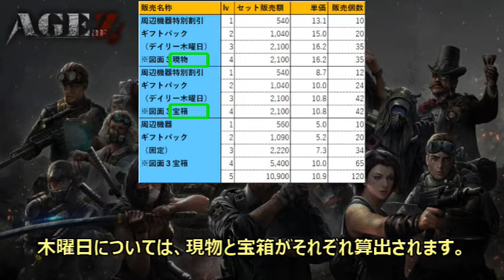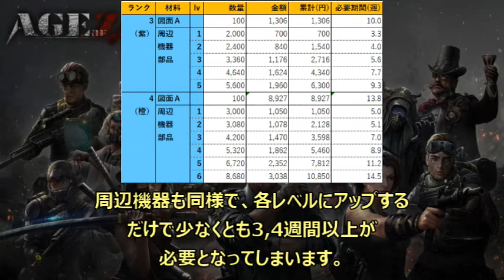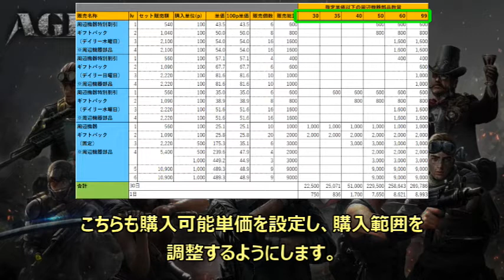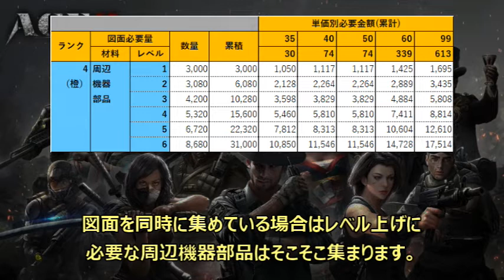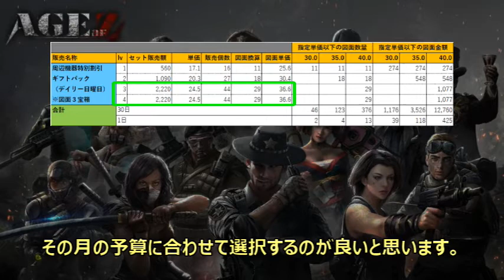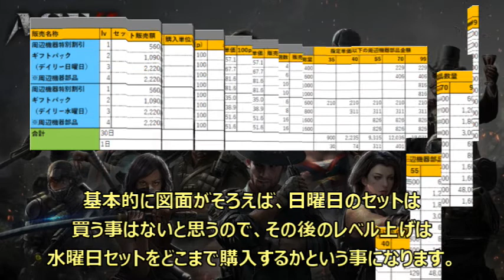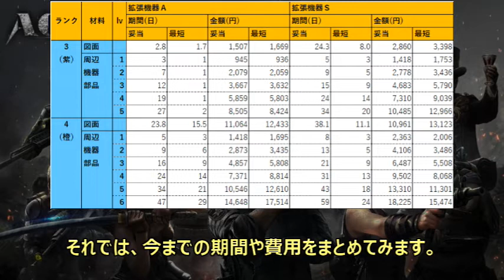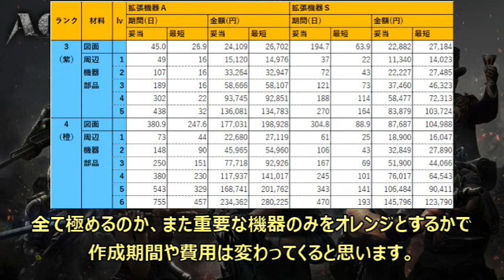Age of Z メガ装置（拡張機器）の課金計算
エイジオブゼット （Age of Z Origins）
メガ装置の拡張機器部分の課金計算